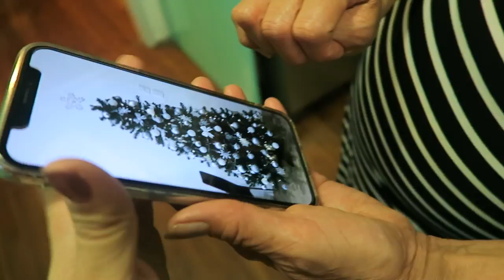I WAS FEATURED IN GLAMOUR MAGAZINE W/ HUDA BEAUTY!